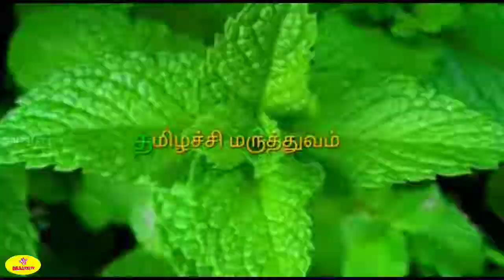உடல் ஆரோக்கியம் பெற இதை செய்யுங்கள் / தமிழச்சி மருத்துவம் / MALINI TV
அறிவோம் அரோக்கியம், மூலிகை மகத்துவம், மூலிகை மருத்துவம், நாட்டு மருத்துவம், Health Benefits, Ayurvedic Medicinal Plant, the advent of ai in healthcare, health ok sachet, ayurevda, ayurevdic, home treatment, home remedies